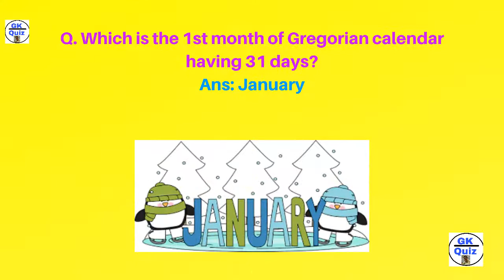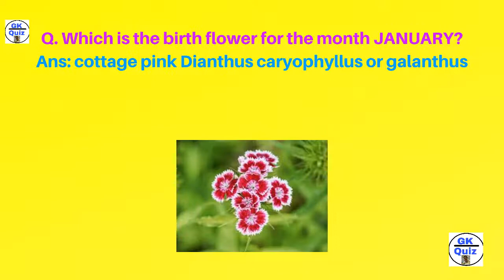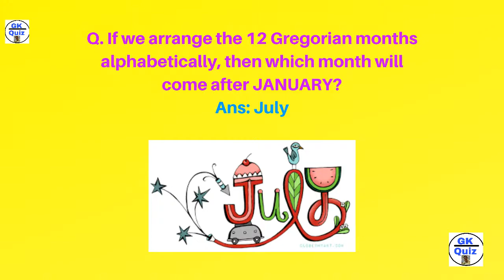30 Questions About January | January Quiz | Can You Answer A January Quiz? | January Month Quiz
January is the first month of the year in the Julian and Gregorian Calendars and is the first of seven months to have a length of 31 days.